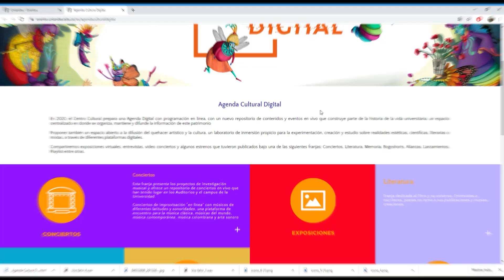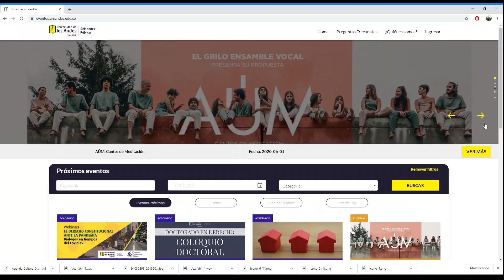Centro Cultural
En 2020, el Centro Cultural prepara una Agenda Digital con programación en línea, con un novedoso repositorio de contenidos culturales y eventos artísticos en vivo, es un espacio centralizado en donde se organiza, mantiene y difunde la información de este patrimonio cultural y artístico.